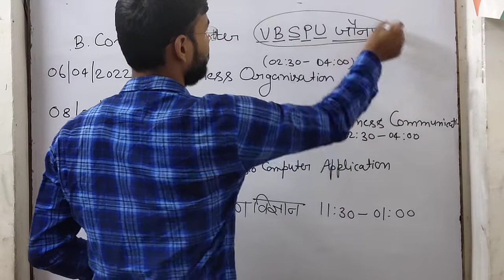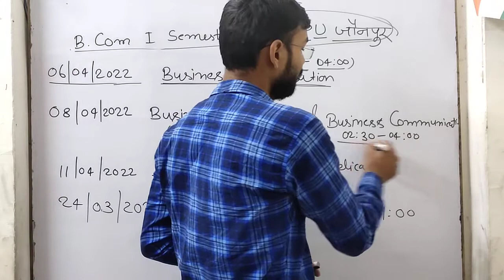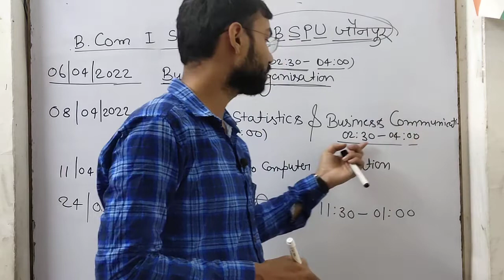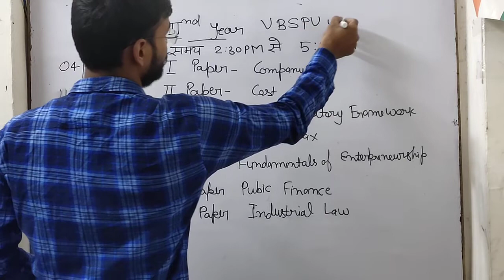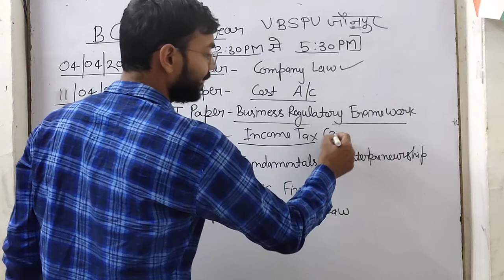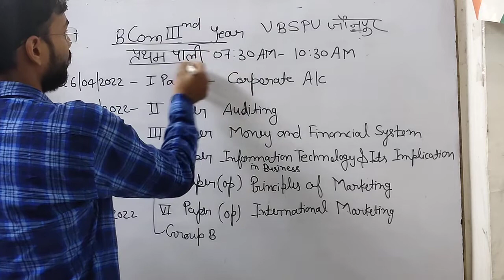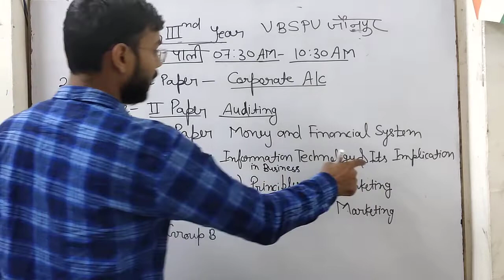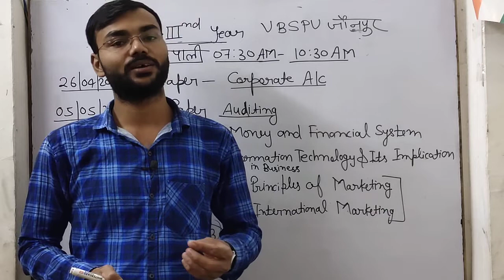Veer Bahadur Singh Purvanchal University JAUNPUR Time Table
Bcom 1st year , 2nd year & 3rd year kon sa paper kis din hai